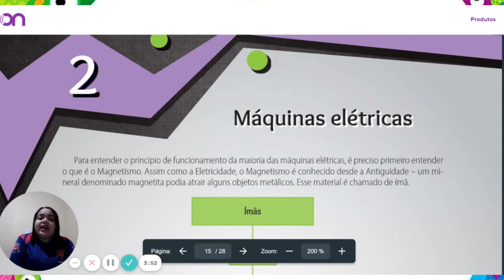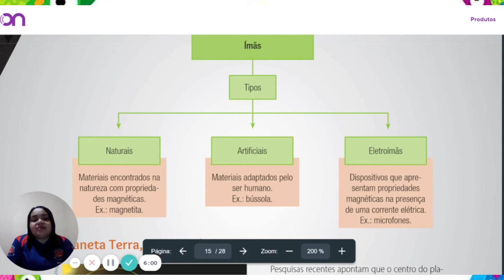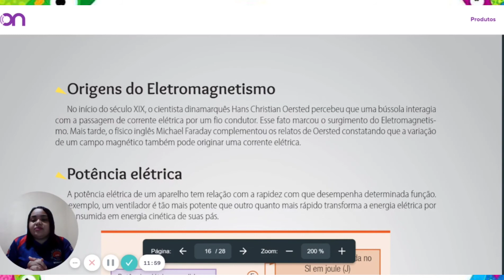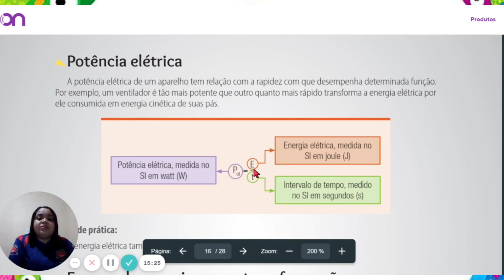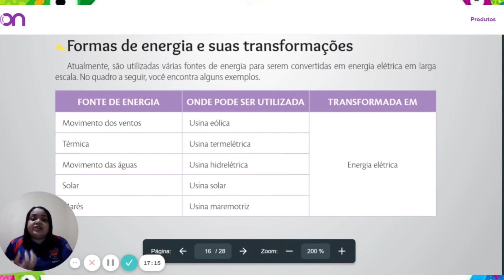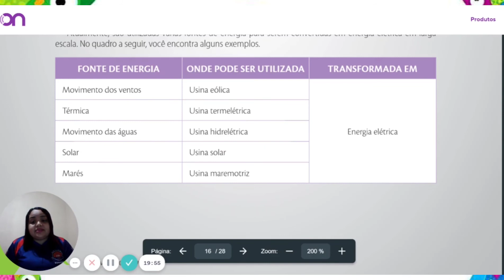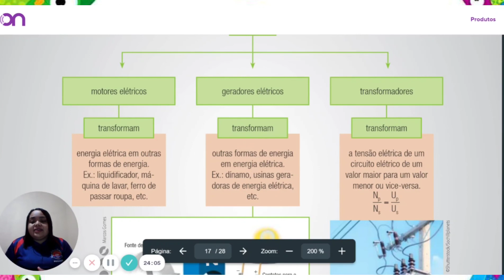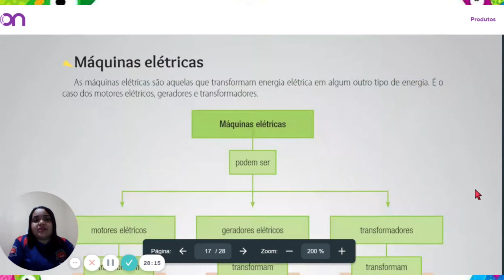Disciplina:Ciências. Assunto:Máquinas Elétricas.Data:23/03/21 Aula 08